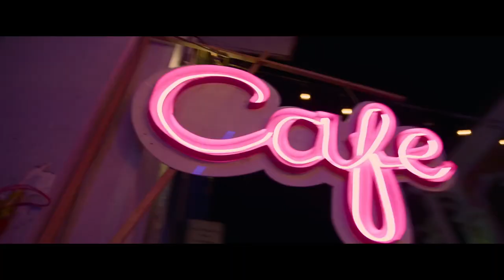Mayhem! (Farang) | Official Trailer | IFC Films | 2023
& RELEASE DATE :
  January 5, 2024 (in theaters, U.S.)
    France / June 28, 2023
& OVERVIEW :

Sam is an exemplary inmate. A few months before his release from prison, he is diligently preparing for his reintegration. During a leave, his past catches up with him and an accident leaves him only one choice: escape. Five years later, he rebuilt his life in Thailand, where he founded the family he had always dreamed of. But Narong, the local godfather, forces him to plunge into delinquency again. When Sam wants to stop everything, Narong attacks his family... Sam will cross Thailand to take revenge on his executioner.

& TOP CAST :     Nassim Lyes, Loryn Nounay, Olivier Gourmet, Vithaya Pansringarm
Director
    Xavier Gens
& Genre  :     Action - Thriller
W.E. A.R.E. T.H.E OFFICIAL Trailers. B.A.N.K